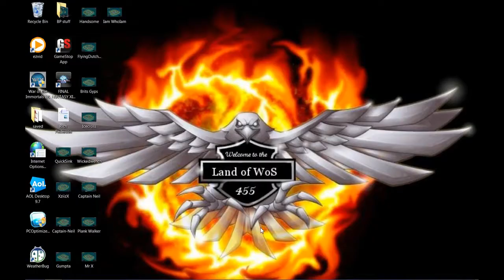WoS Whooped Wickedwench